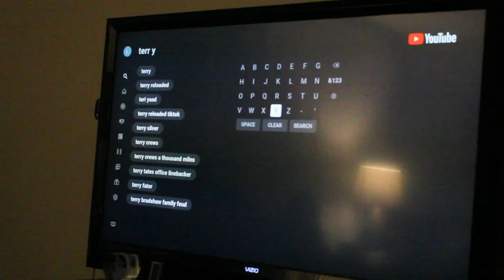Music and Madness! | We visit the Sauls and Sowells | Vlog #9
Hey, y'all!  In this episode, we have a brand new vlog!
   At the beginning of May 2022, my mom and I drove up to South Georgia the Sauls house to visit with them and the Sowell family, who was traveling down to play for a weekend.
   Those who have followed this channel for a while may remember a music collab I did with Joshua Sowell in 2020 after Steven Sauls introduced us through Instagram.  This weekend I finally met the Family Sowell in person as well as getting to hang out with some familiar shindig faces (Noah and Micaela Knight, and Kris and Erik Shepherd )
   The weekend was an absolute blast with some great music and comedy, so I decided to share it with y'all.  Enjoy the video!

   Chapters:
00:00 Preview
00:45 Intro
01:01 Sowells first performance
02:25 Jamming
03:10 Return to the Sauls
03:33 The Frog Song
04:32 Catchphrase
05:05 Gospel sharing
05:23 Wisdom from Nathan
05:41 Sunday morning
06:08 Weight lifting
06:32 Mr. Bunny
06:57 Don't ask
07:13 Arm wrestling
08:32 Driving to the UMC
09:39 yakity yak yak
10:23 Sowells second performance
14:11 I'll Fly Away
14:26 after performance mingling
15:12 Dangerous car stories
16:22 Goodbyes
16:50 Steven's car...
17:19 Adel Outfitters
17:52 Jammin' a the Sauls'
19:02 Did I get promoted or demoted?
19:20 The cop story...
19:47 Old YouTube videos
20:32 Back to bed
20:47 Monday morning walk
21:16 Kayte's requirements...
22:11 Outro
23:00 End screen